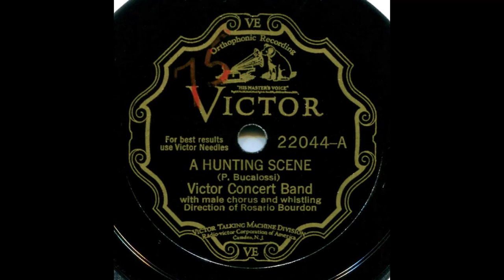A Hunting Scene (P. Bucalossi)--Victor Concert Band, 1929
Directed by Rosario Bourdon, the Victor Concert Orch., from 7/5/1929, with Procida Bucalossi descriptive novelty, "A Hunting Scene."  The vocal quartet is the Revelers, and DAHR lists Carson Robison in the mix, as well.  Piece composed in 1888!  We can be pretty certain Spike Jones heard it.